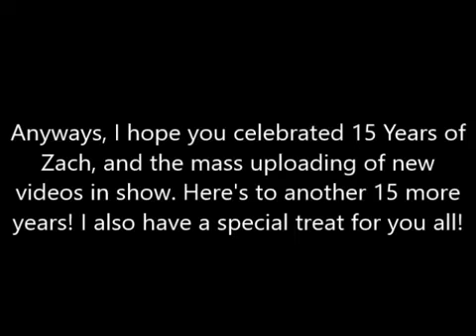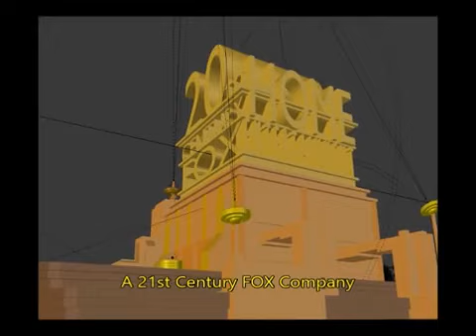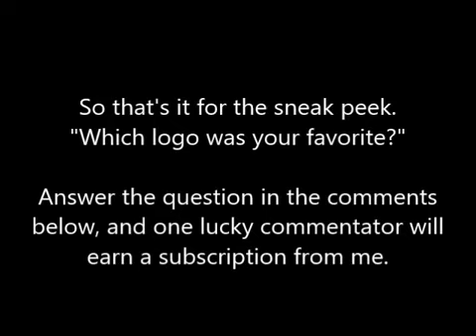(REUPLOAD) Celebrating 75 Subs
Reupload for Zachman Awesomeness II